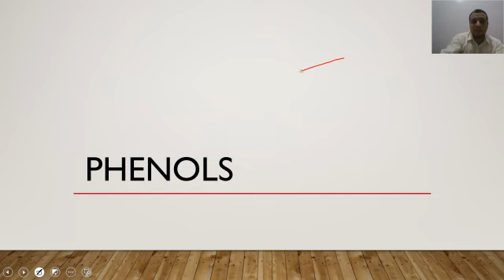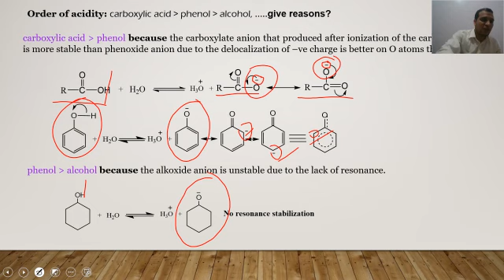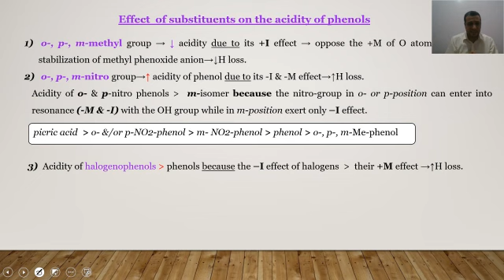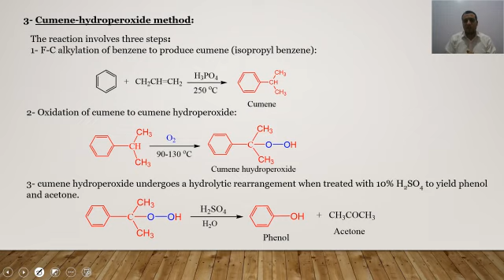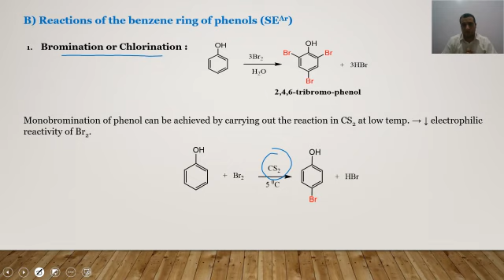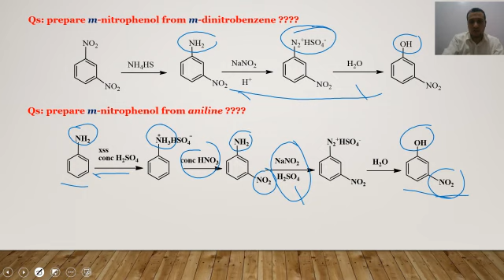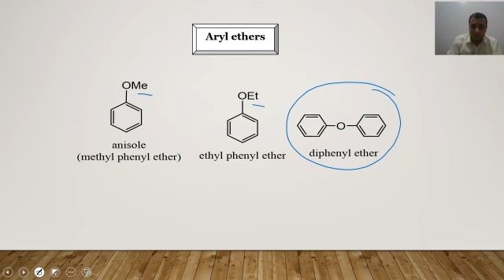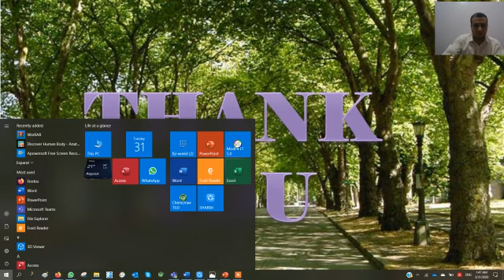Phenols, 1st year, Clinical Pharm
محاضرة الكيمياء العضوية 2 المستوي الاول كلينيكل وجنرال